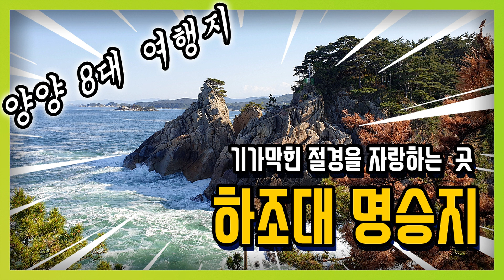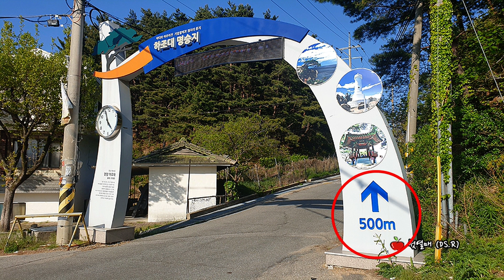[강원 양양 여행] 하조대 명승지 등대 후기~♡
[강원 양양 여행]
양양8경 하조대 명승지 등대

양양 8경이라 불리우는
강원도 양양에 위치한 하조대 명승지에 다녀왔습니다.

잠깐 들르기 좋은 강력추전 여행지 입니다.
등대까지 올라가는 거리도 짧아서 체력 부담도 없으니
서퍼비치 찾기 전 후로 잠시 들러도 좋을듯 합니다.

절경이 아주 그냥 끝내줍니다.

P.S
▶구독+좋아요 아시죵? (굽신굽신~ ^^)
좋은 영상 많이 올릴 수 있도록 많은 응원과 관심 부탁드립니다.